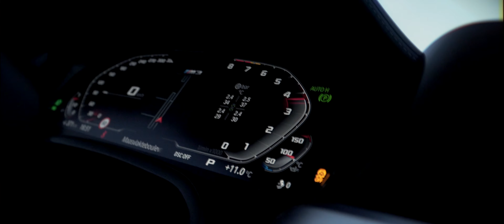INSANE BMW M3 G80 COMPETITION - LEAXY MEDIA 4K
Here is my last project filming this amazing BMW m3 G80.
Big up to the driver for being very understanding of my needs and for giving me all opportunities to make this the best video !